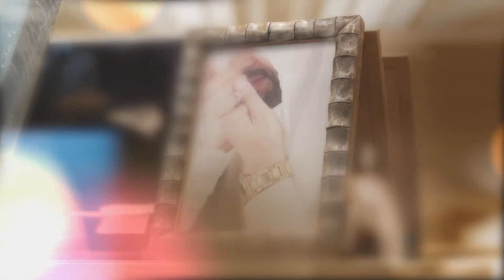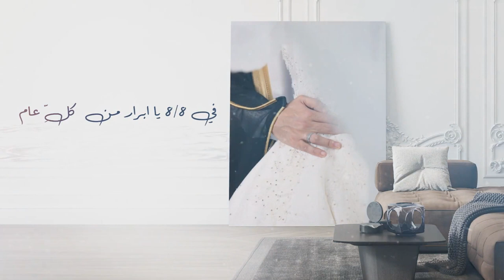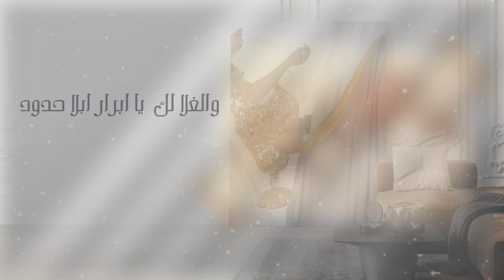اغنية ذكرى بدايات الغرام (حصرياً) | 2021 | ذكرى زواج اهداء لزوجه من زوجها 🌹❤️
استديو زفات دارين للإنتاج الصوتي والمرئي

راشد الماجد - عيد حبي وحبه (النسخة الأصلية) | جموح
أغنية ذكرى الزواج 2019| | اهداء من الزوجة الي زوجها | جديد 2019
ذكرى​ زواج سعيد لكل زوجين 👰🤵 اهداء فيديو جاهز فقط اكتبوا التاريخ 🗒️٢٠٢٠
حفلة ذكرى زواجي 😘 + التجهيز لشهر عسل جديد 🤩😍 !!
اغنية ذكرى الغلا والحب 💓 ذكرى زواج 2020 💞 اهداء من الزوجه لزوجها 💞💞
اغنية ذكرى زواج❤ 2020 احلى الذكريات❤ اغنيه مهداه من الزوجه لزوجها رووومنسيه تهبل

 حفلة ذكرى زواجي 😘 + التجهيز لشهر عسل جديد 🤩😍 !!زفات 2018
 عبدالمجيد عبدالله عبدالمجيد عبدالله 2017  عبدالمجيد عبدالله حفلة الكويت  عبدالمجيد عبدالله جديد  عبدالمجيد عبدالله اغاني  عبدالمجيد عبدالله ويكيبيديا  عبدالمجيد عبدالله تصدقين  عبدالمجيد عبدالله يوتيوب  عبدالمجيد عبدالله قديم
ذكرى زواج بفكرة مميزة 2018
ابطاقه اهداء ذكرى زواج جديده 2019
حفلة ذكرى زواجي😍 افكار في الدقائق الاخيرة 😘 مفاجئة لزوجي 💏
Sherine - El Watar El Hassas | شيرين - الوتر الحساس
حلا - خالي بلاش | Hala - Khali Blash
شيلة ذكرى زواج اهداء من الزوجة للزوج
اليوم عيد زواجي فيديو ولا اروع للي قرب عيد زواجهم كل عام وانت حبيبي2018